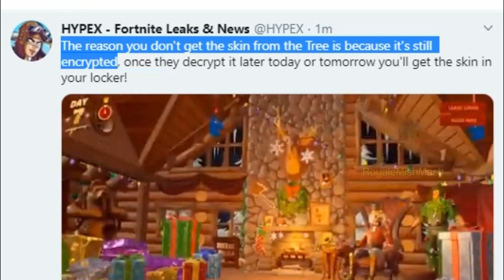Fortnite CHRISTMAS TREE skin is BUGGED, Because...(Fortnite Lt Evergreen Skin Christmas Eve Present)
Fortnite CHRISTMAS TREE skin is BUGGED, Because...(Fortnite Lt Evergreen Skin Christmas Eve Present). I hope we will get the free tree skin in fortnite by today itself.